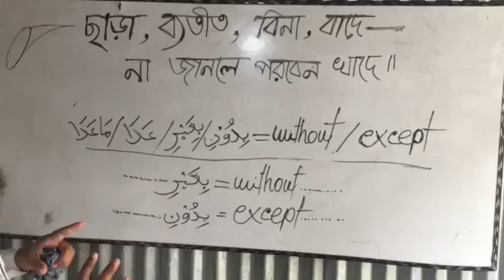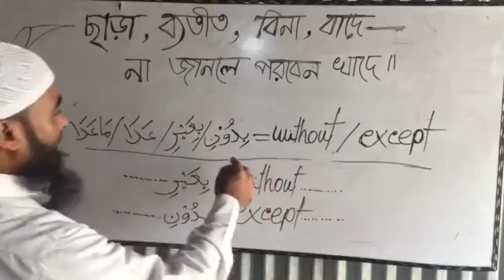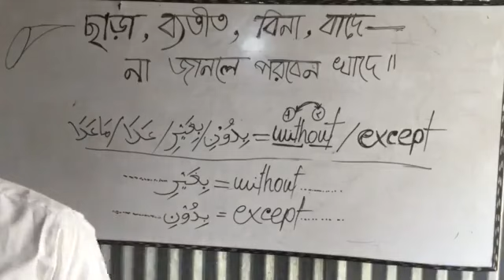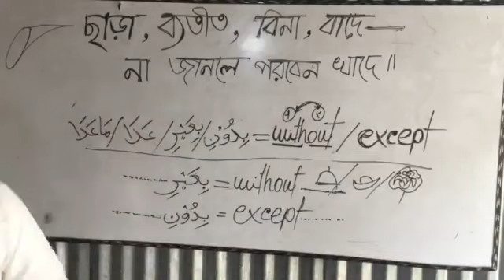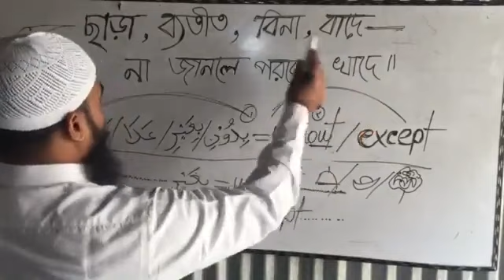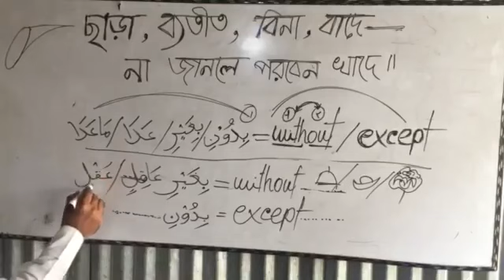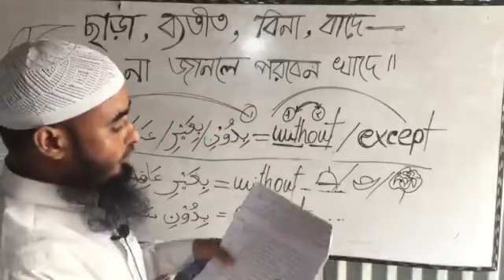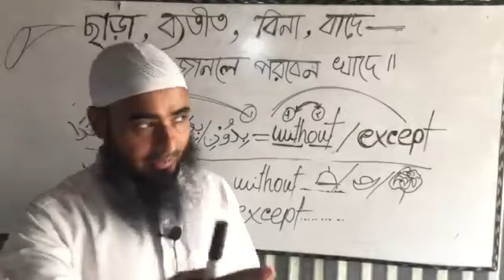আরবীতে(ছাড়া,ব্যতীত,বিনা,বাদে) এর ব্যবহার | Sheikh Ahsan habib al-madani